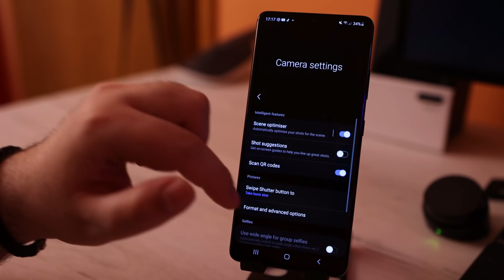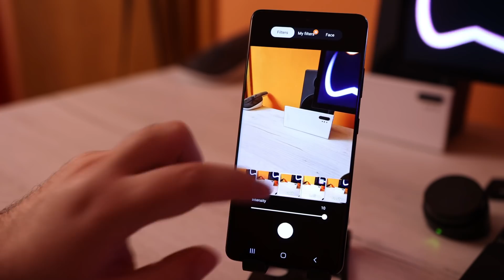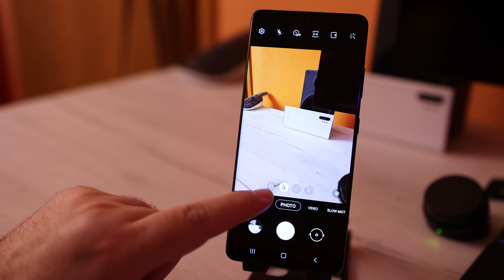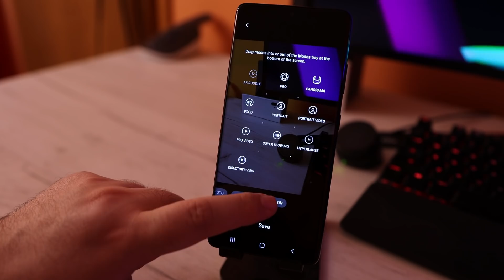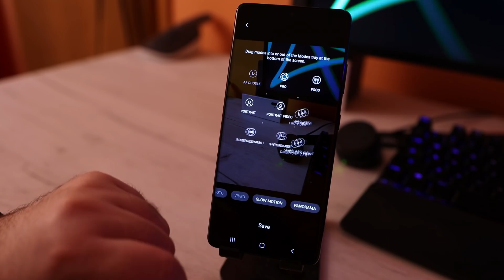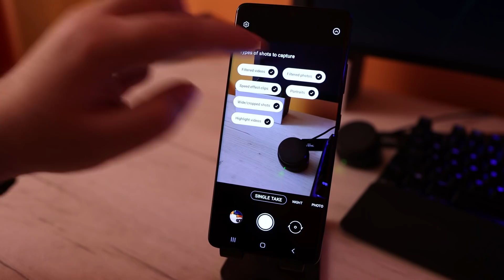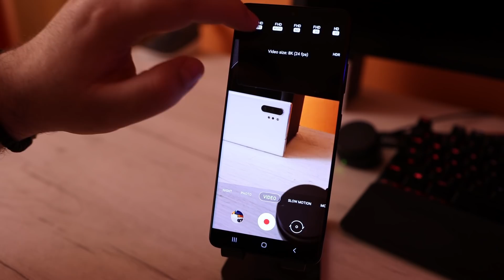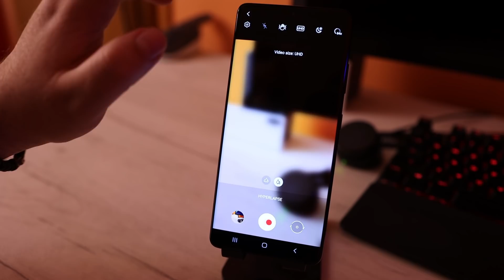S21 ULTRA - Kakva je kamera?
Moj računar

Procesor: AMD Ryzen 9 3900x
Ploča: MSI Tomahawk B450
Hlađenje: EKWB vodeno hladjenje
Grafika: MSI DUKE RTX 2080 8G OC
RAM: HyperX Predator 64GB DDR4
Memorija: 2TB hdd + 960GB SSD Kingston A1000 + 240GB Kingston SSD
Monitor: LG 34GK950G
Kućište: NZXT H700i
Tastatura: SteelSeries Apex 7
Miš: SteelSeries Rival 650 wireless
Slušalice: SteelSeries Arctic 1 wireless
Mikrofon: SPC Gear SM900 + Razer Seiren
Kamera: Canon 90D + Canon G7X Mark II